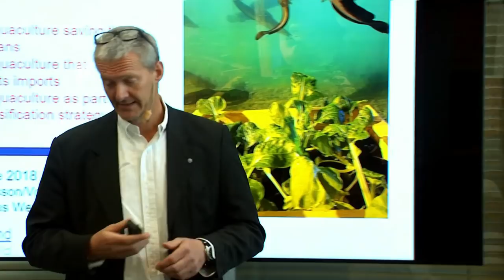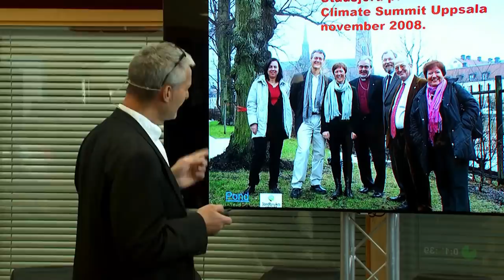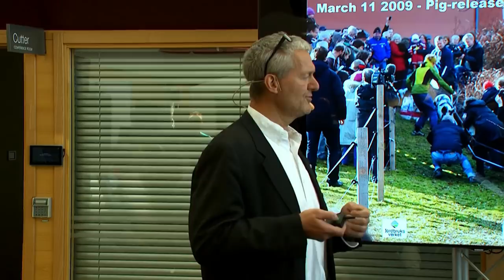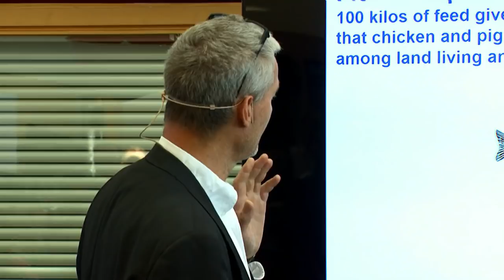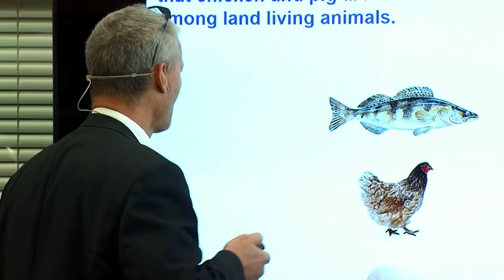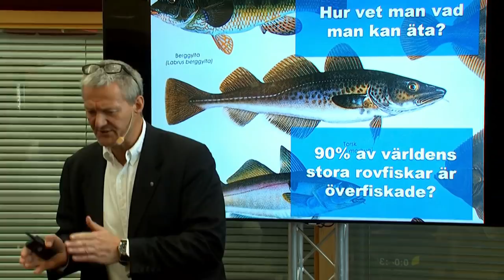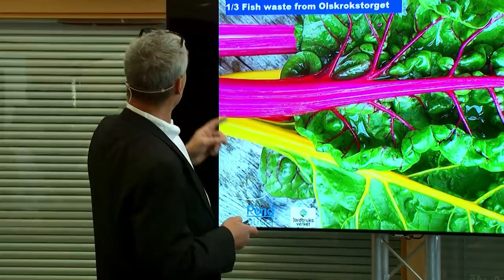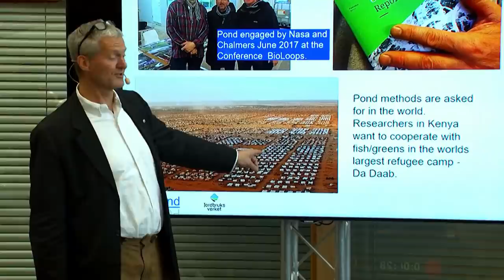Ericsson Sustainability talks: Niklas Wennberg @ Pond/Stadsjord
Niklas Wennberg, founder of Pond/Stadsjord, talks about agriculture and fish farming in basements being a reality in Gothenburg.

This talk is from Ericsson Sustainability talks in Gothenburg, during Volvo Ocean Race 19-20 June 2018.